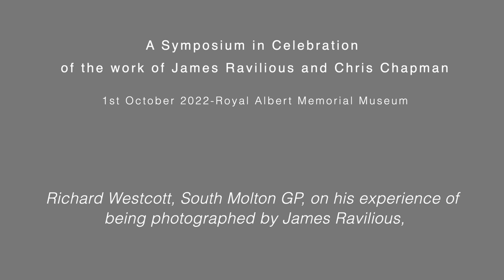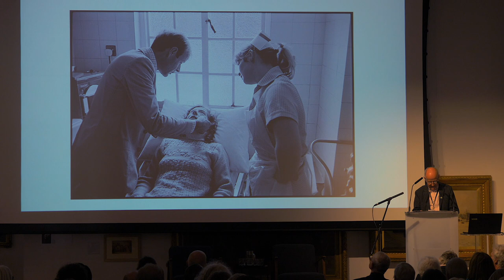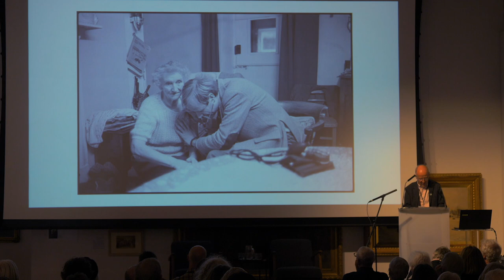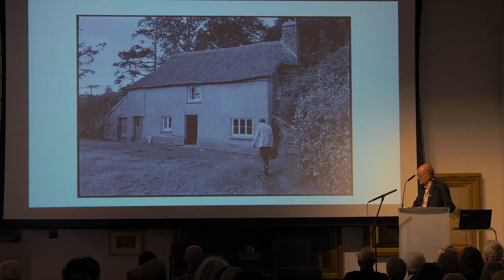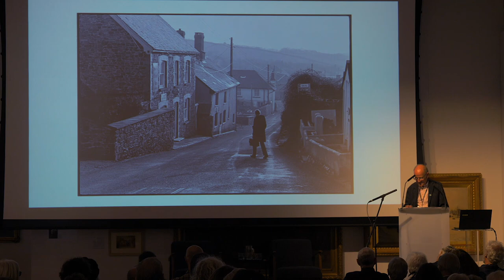Dr Richard Westcott Talk – The Art of Documentary Photography in Devon Symposium Oct 2022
The sold out ‘The Art of Documentary Photography in Devon’ symposium celebrated the impact that the work of master documentary photographers James Ravilious and Chris Chapman has had over the past 50 years and continues to have to this day. It also served to address issues relating to the future of documentary photography in Devon and beyond.

Organised by Beaford in association with the Ravilious/Chapman 50th Anniversary Group.

The symposium was held at the Royal Albert Memorial Museum in Exeter on Saturday 1st October 2022.